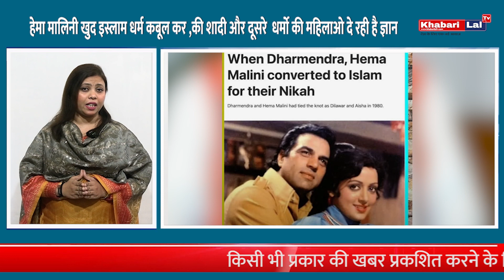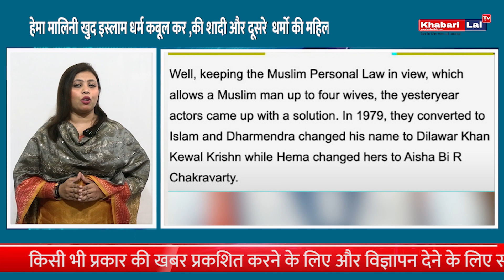हेमा मालिनी ने खुद किया इस्लाम कबूल, अब दूसरे धर्मो की महिलाओ को दे रही है ज्ञान || khabari lal tv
आइए जानें कैसे बॉलीवुड की लीजेंड, हेमा मालिनी ने अपने जीवन की यह नई यात्रा आरंभ की। हेमा मालिनी ने इस्लाम धर्म को अपनाकर एक नया मोड़ अपनाया। उनकी शादी इस नई राह का पहला कदम है। इस वीडियो में हम उनके इस अनूठे फैसले की बात करेंगे और उनके द्वारा चुनी गई इस धर्मांतरण की प्रेरणादायक कहानी को साझा करेंगे। साथ ही, हम उनके माध्यम से दूसरे धर्मों की महिलाओं को दे रही ज्ञान और समझ की महत्वपूर्णता पर भी चर्चा करेंगे। इस वीडियो को देखकर आप भी हेमा मालिनी के इस साहसिक कदम के प्रति अपनी राय और विचार साझा कर सकते हैं।